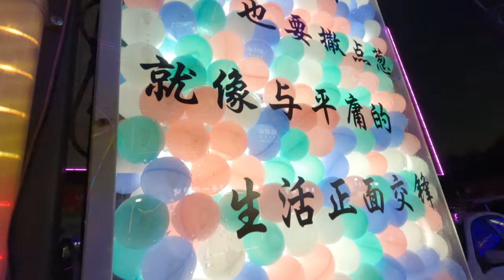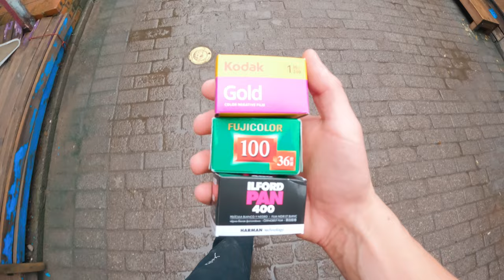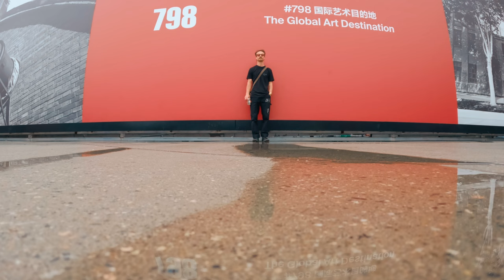Film Photography in the Beijing Art District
Today we are exploring the Beijing Art district on a mission to find a film development lab. We're taking the Canon A1 Sureshot AKA Aquaboy 300 on our rainy and wet walk through the streets of Beijing